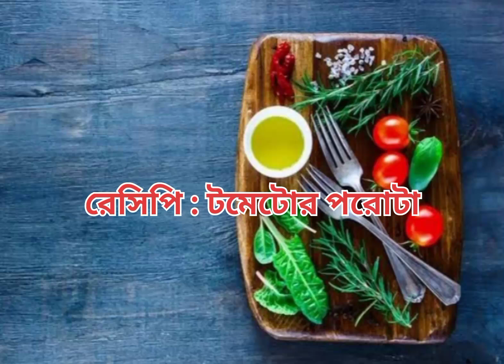🍅টমেটোর পরোটা 😋 খেতে দারুন। Tomato paratha recipe |Village Food|Nasta Recipe.....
🍅টমেটোর পরোটা 😋 খেতে দারুন। Tomato paratha|village food |Nasta Recipe|

Hey guys!!!

ingredients :
5টা টমেটো
ময়দা
নুন
সাদা তেল